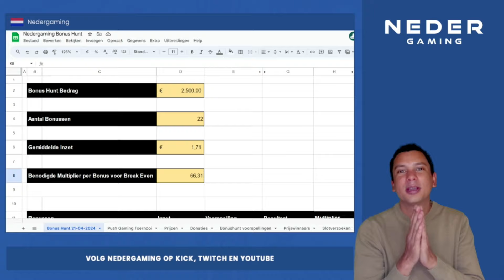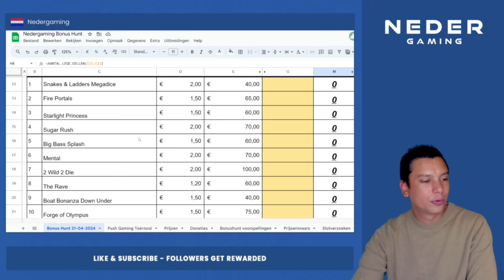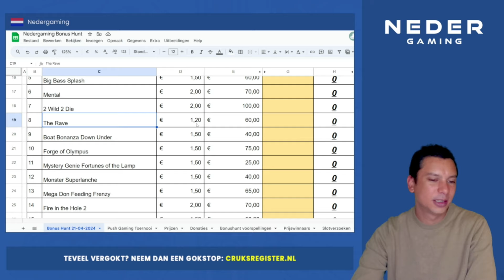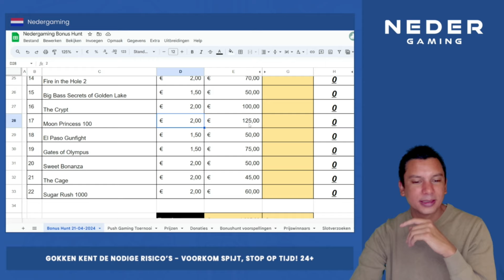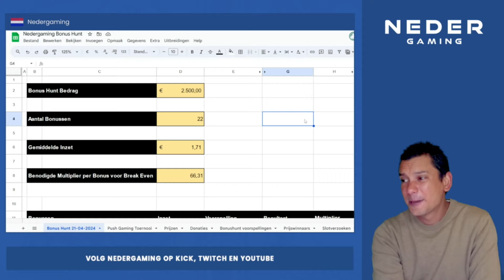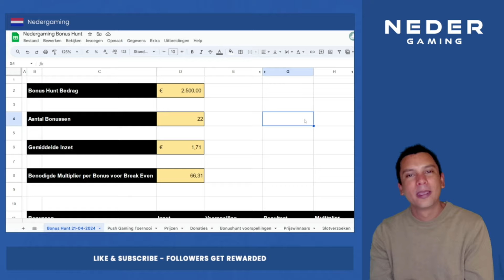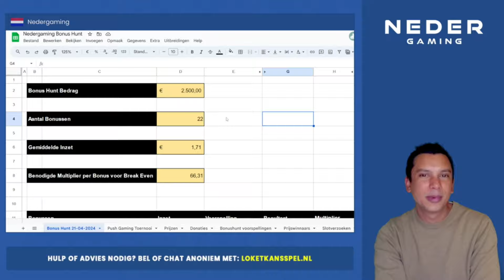🇳🇱 Morgen om 19:00 - Live 2500 EURO Gokstream!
𝗩𝗶𝗱𝗲𝗼 𝗼𝗺𝘀𝗰𝗵𝗿𝗶𝗷𝘃𝗶𝗻𝗴
Morgen gaan we weer een dikke bonushunt doen van maar liefst 2500 euro. Rond 19:00 gaan we 22 bonussen openen van diverse providers.